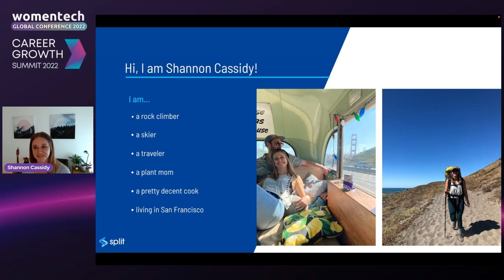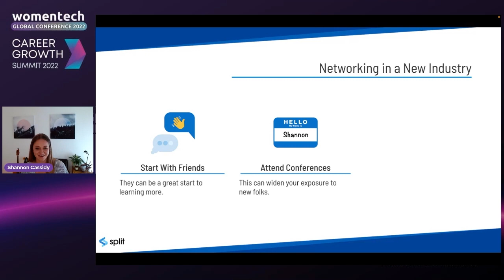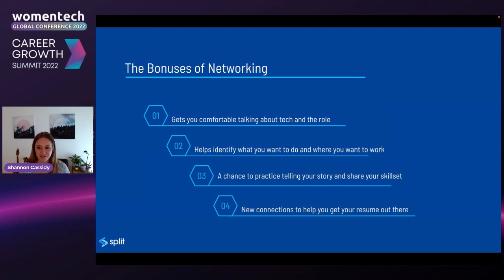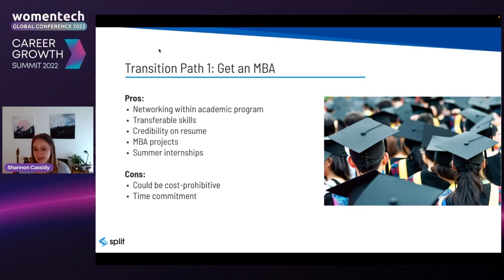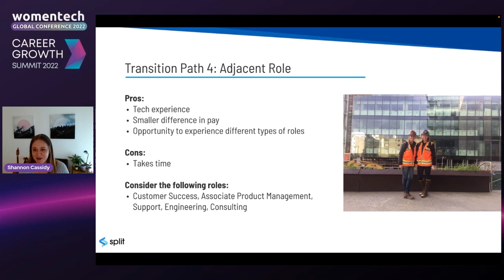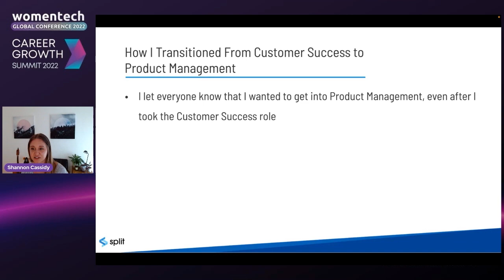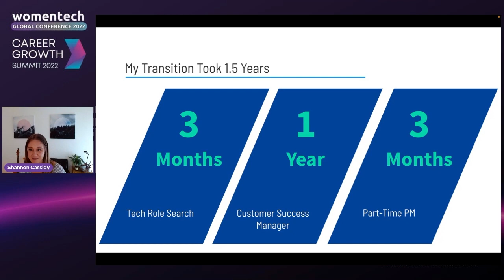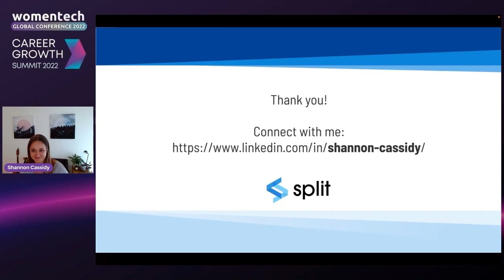Pivoting Into Product by Shannon Cassidy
Shannon Cassidy
Senior Product Manager at Split

Transitioning into product management or any new industry can be difficult. Your qualifications may be hard to convey through your resume and you may not have a network in place that can help you get your foot in the door. However, making the career transition is possible and there are a variety of strategies that can help.

When Shannon decided to make a hard pivot with her career, she found that tech recruiters were not interested in her unique experience. Regardless of the initial feedback, hard work and determination paid off - she landed a product role 18 months after deciding to make the change!

Join Shannon Cassidy of Split, to learn more about how she has elegantly navigated her career transition.

Bio:
Shannon Cassidy is civil engineer turned product manager; currently a Senior Product Manager at Split. She started her professional career in construction, and pivoted into tech when she discovered her interest in building software.

Her first tech role was in customer success at a startup, where she leveraged her customer-facing experience to transition into product shortly after. This eventually landed her a role at Autodesk, and later, Split.

Since her tech career began, Shannon has partnered with design & engineering to build collaboration & productivity tools, APIs, mobile apps, enterprise products, and partner integrations. Now she leads initiatives at Split to integrate their product into the SaaS ecosystem which includes tools like Jira, Azure DevOps, Datadog, and Slack.